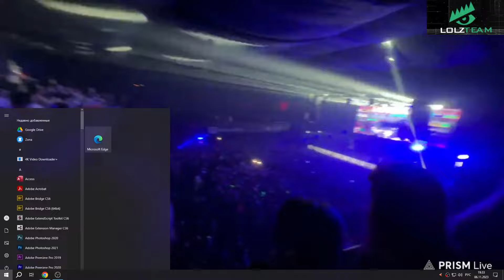КАША И МАФАНЯ СТРИМ / ШПАНА НА КОНЦЕРТЕ ДК В ПИТЕРЕ / КОНЦЕРТ УДАЛСЯ!? / kussia88 mafanyatoopeyu